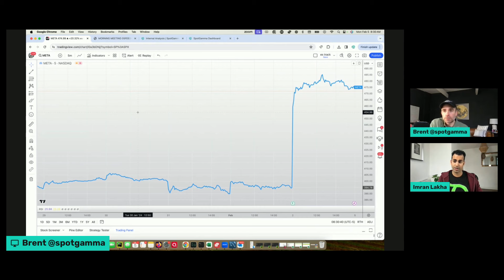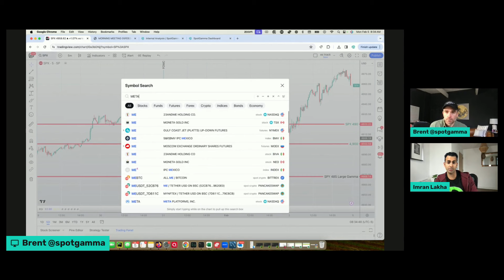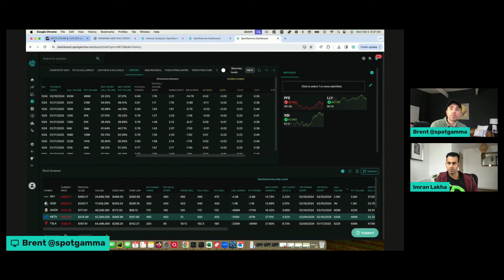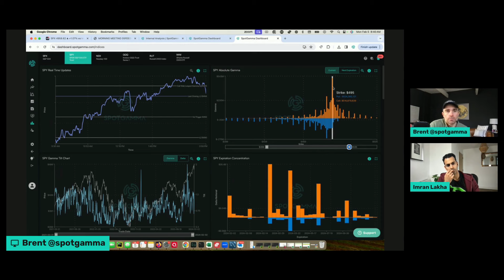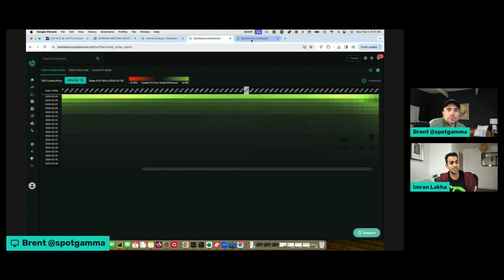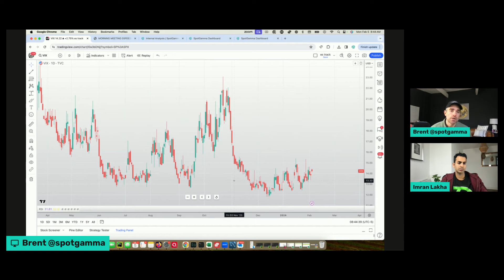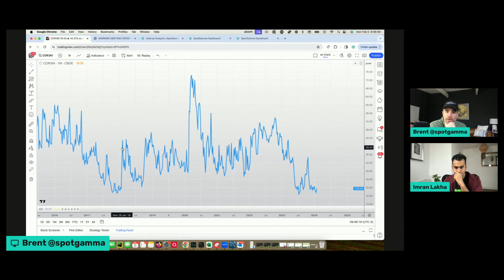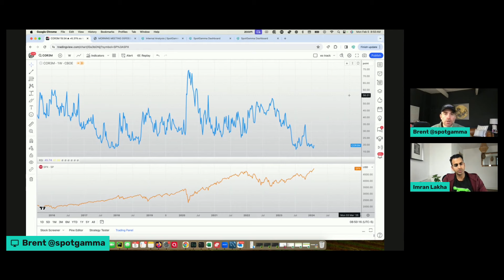Monday Morning Meeting: META + Stocks Up, Vol Up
Get our Daily Insights.